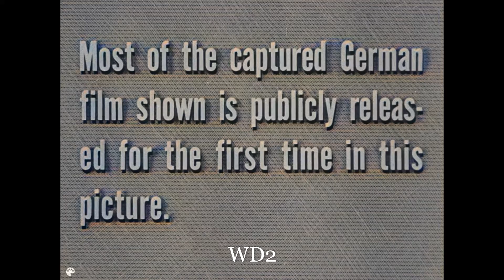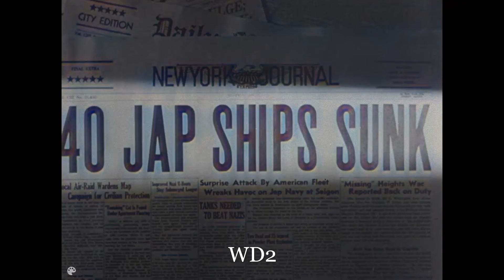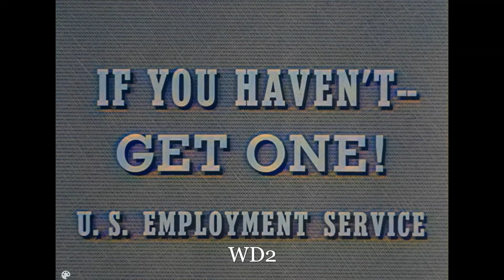World War 2 in color! WW2 Battle of the Bulge! Germany Counterattacks! 1944; Malmedy massacre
World War 2 in color! WW2 Battle of the Bulge! Germany Counterattacks! Belgian Bulge Offensive 1944; Malmedy massacre of US Army and Belgian Citizens! Colorized for the first time here!
Film | RG Number: RG-60.1963 | Film ID: 4267

*WARNING* Graphic Footage. Educational content Intended for mature adults only. Please be respectful In your comments and follow YouTube’s Community Guidelines. No hate speech, reference to gore, racism, sexism, bullying or inappropriate comments deemed to violate YouTube’s Community Guidelines Allowed!

Bureau of Public Relations Film no. 1155. (War Department) U.S. motorized infantry rolls into a French town; civilians cheer. U.S. dead and injured are removed by stretcher from a battlefield; tanks, and infantry advance. German film shows officers, including von Runstedt, studying maps; Volksturm, armed with panzerfausts, marching; German tanks and infantry, covered by fog, moving through a snowy forest; a V-1 bomb exploding on an Allied position; camouflaged German tanks advancing; the use of flamethrowers; an Allied motor convoy in flames near Malmedy, Belgium; and U.S. POWs in the town. Red Cross personnel examine the bound bodies of U.S. POWs and Belgian civilians massacred by German SS troops in Malmedy; the dead are buried in a common grave. German film shows blazing supply depots left by the retreating U.S., and German troops smoking American cigarettes. U.S. artillery and antiaircraft fire pointblank at advancing German tanks. U.S. tank guns and machine guns fire over the snowy battlefield. General Eisenhower addresses troops at the front.
This will improve its ranking in the YouTube algorithm!

Film Title
The Enemy Strikes
Duration
00:10:41
Date
Event:  1944
Production:  1944 December
Locale
France
Malmedy, Belgium
Language
English
Genre/Form
Documentary.
Credit
Accessed at United States Holocaust Memorial Museum, courtesy of National Archives & Records Administration
Expand all
About This Film
Keywords and Subjects
Administrative History
Rights and Restrictions
Record last modified: 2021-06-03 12:50:51